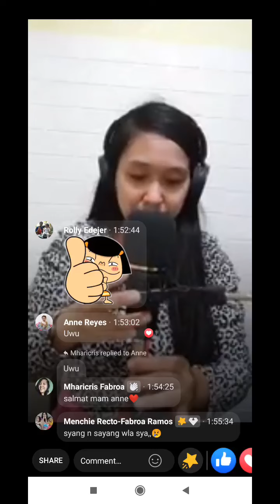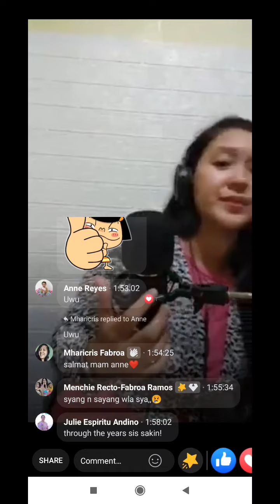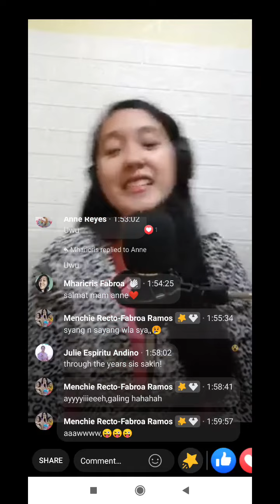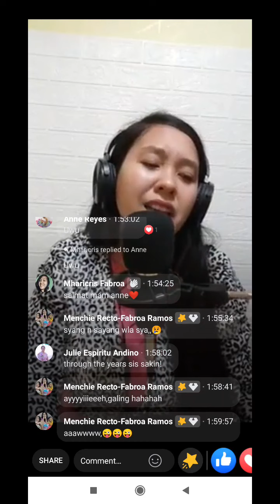BUWAN | JUAN KARLOS | Cover by Maricris Octavio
BUWAN | JUAN KARLOS | FEMALE VERSION

LIVE Stream at GTS .